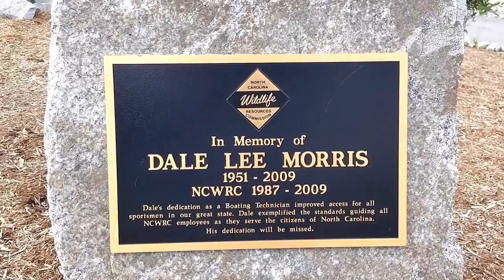A Flight at Weldon North Carolina's River Falls Park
A flight over the River Falls Park in Weldon, NC the Rockfish Capital of the World.   via YouTube Capture